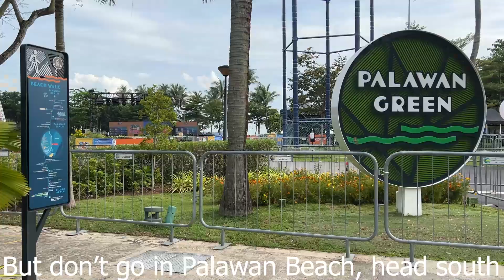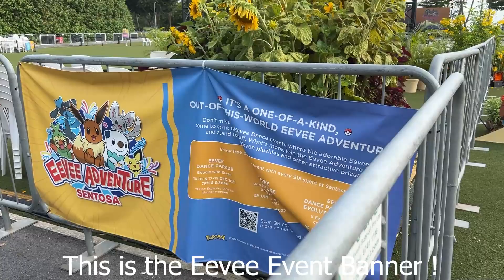Eevee Dance Event at Sentosa [Pokemon]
Eevee Dance Event at Sentosa - 18 Dec 2021
Last Show is on 19 Dec 2021..

Shot with Apple iPhone 13 Pro Max